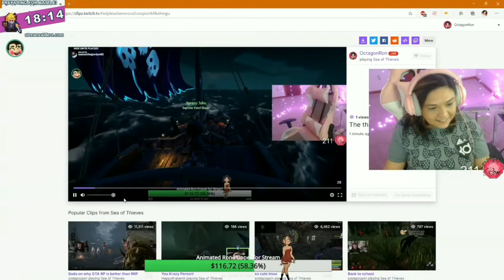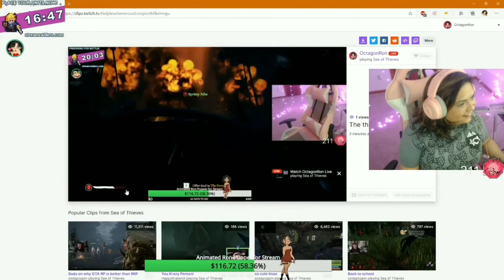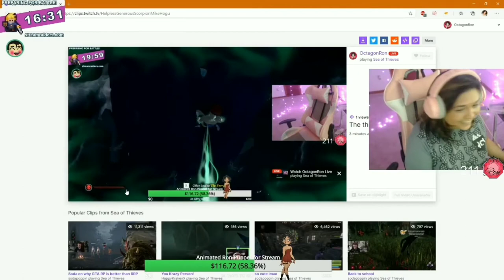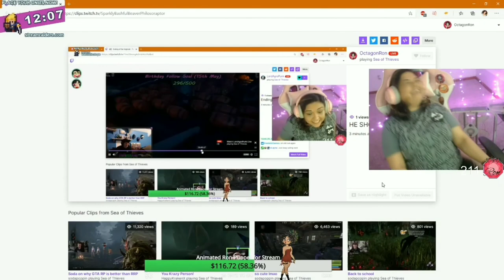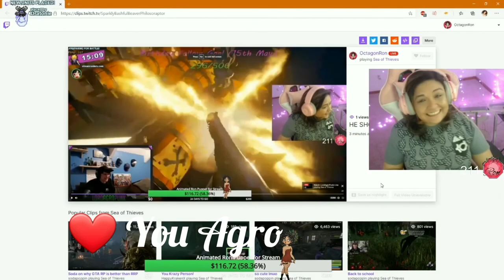No LOYALTY!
I actually lost the original edit and had to edit another edit and caused some quality issues. I apologize!!

This was a great day with LordAgroPunk! The laughs! The adventure! The lies, deciet and mystery all in one day!! So many laughs, and hope to have many more.

All music by Harris Heller Streambeats.